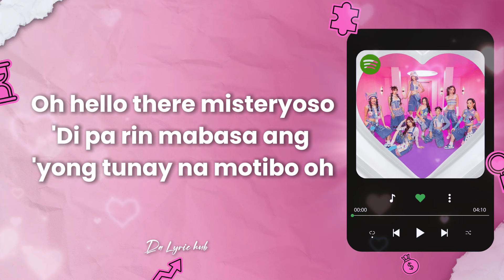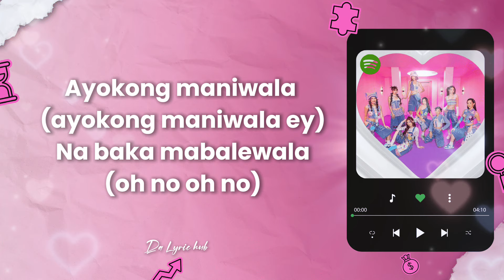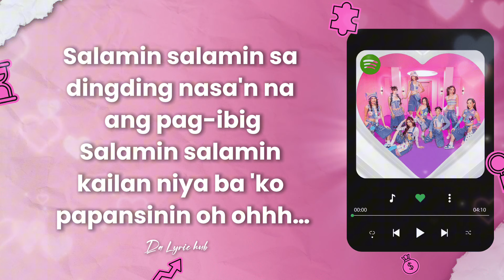Bini - ‘Salamin, Salamin’ | official Lyric Video